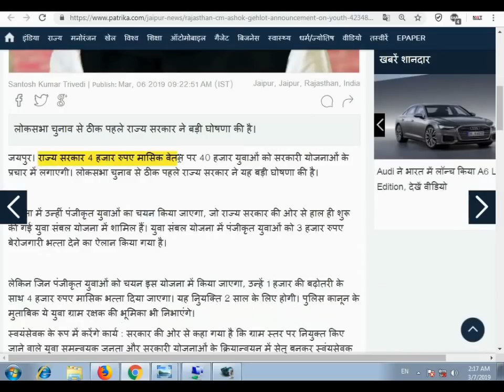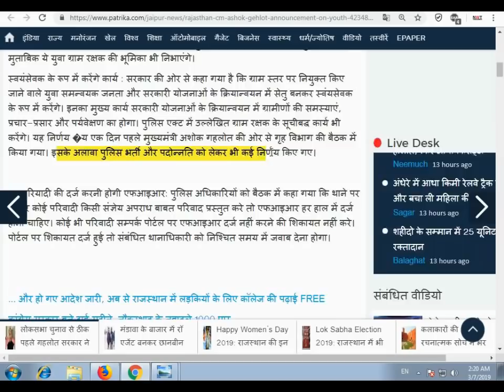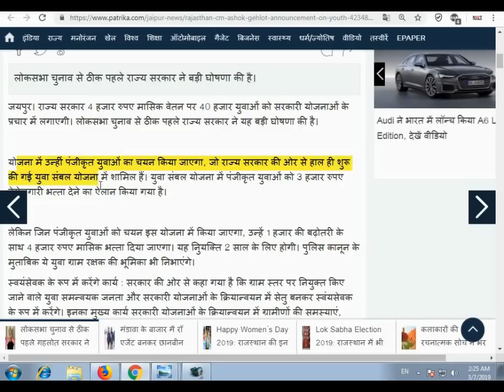बेरोजगारी भत्ता 2019 | Berojgari Bhatta | 4000 Rupees Per Month For Youth | Govt News